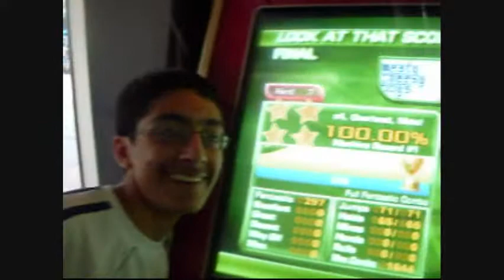tour of howies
plus rajen sees a quad for real